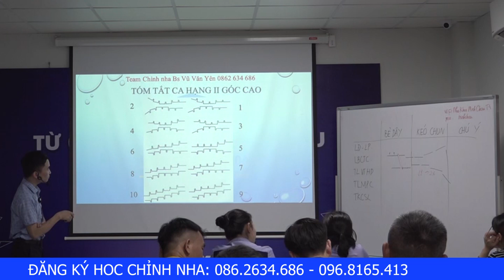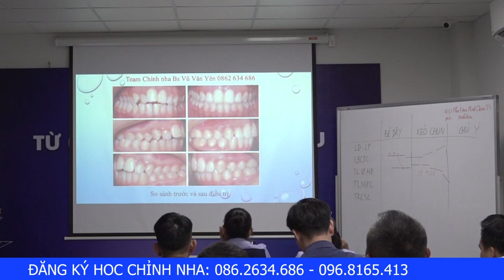Case 1 Phân Tích Ca Lâm Sàng Điều Trị Với Meaw